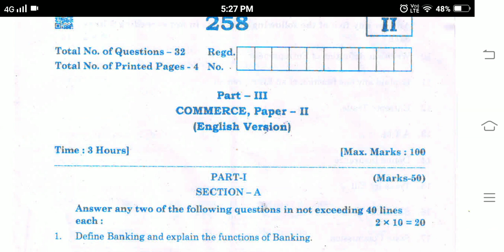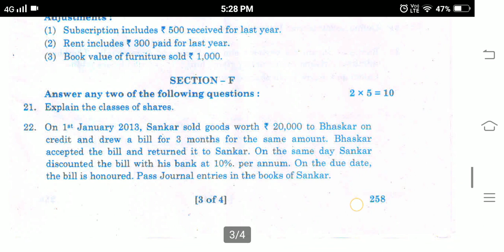AP Inter 2nd year Commerce paper 2021 | AP inter 2nd year Commerce model paper 2022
ap Inter 2nd year Commerce New pattern model paper 2022
ap new model paper 2022 final exams